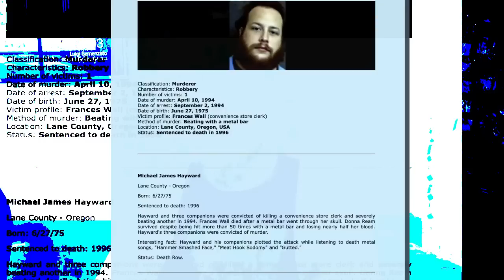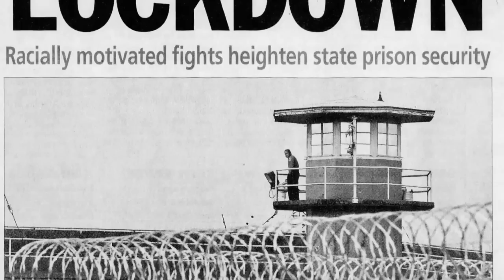BRUTAL PRISON STORY | Convicted murderer takes another life behind bars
To learn more about Groups and how they might be able to help you, check out

My Email therealjessicakent@ gmail.comn